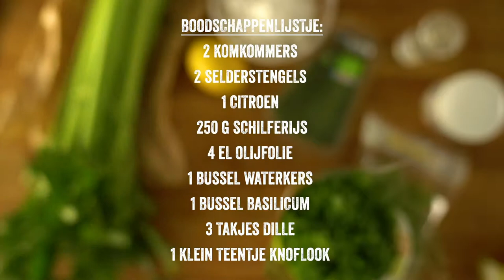Komkommergazpacho met waterkers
Verras je gasten met een verfrissende gazpacho. Extra genieten van dit aperitief met een sneetje brood of focaccia.

Ingrediënten voor 4 porties:

2 komkommers
1 citroen
4 eetlepels olijfolie
1 bot waterkers
1 bussel basilicum
3 takjes dille
peper en zout
250 g schilferijs
2 selderstengels
1 klein teentje knoflook

Snijd de geschilde komkommers en de selderstengels in stukken. Doe ze in de beker van de blender en voeg het schilferijs toe, samen met de olijfolie, de plukjes waterkers, de basilicum, de dille, het teentje knoflook, peper en zout. Mix tot een mooi homogene gazpacho.
Dien heel koud op, met een partje citroen om de gazpacho eventueel nog wat op smaak te brengen. Geef er focaccia of brood bij.de olijfolie, de plukjes waterkers, de basilicum, de dille, het teentje knoflook, peper en zout. Mix tot een mooi homogene gazpacho. Dien heel koud op, met een partje citroen om de gazpacho eventueel nog wat op smaak te brengen. Geef er focaccia of brood bij.

Kooktip: Net als bij munt, gebruik je best enkel de blaadjes van de waterkers, zonder de steeltjes, anders wordt je bereiding bruin.